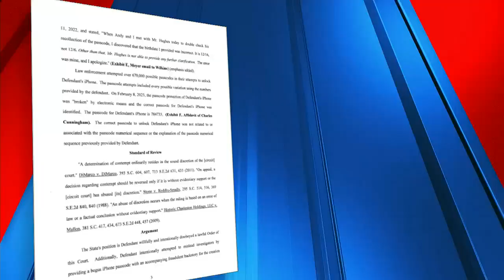New motion: State calls for murder suspect in contempt for ‘misleading officials’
Prosecutors Push in Murder Case